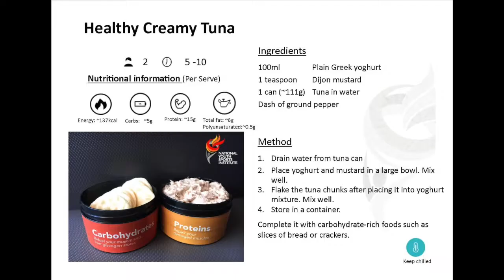NYSI Sport Nutrition - Healthy Tuna Recipe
Check out this Healthy Creamy Tuna recipe from the NYSI Nutrition team! It's packed with protein which would help with repairs especially after training. This is a healthier substitute to the usual tuna mayo. You can have it with rice crackers or toast. Remember, healthy doesn't mean it's not tasty!